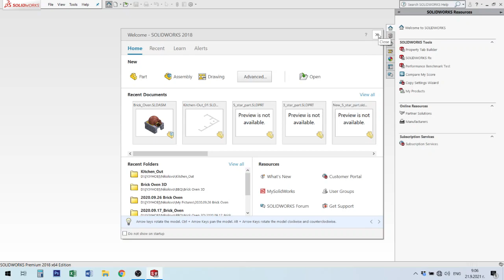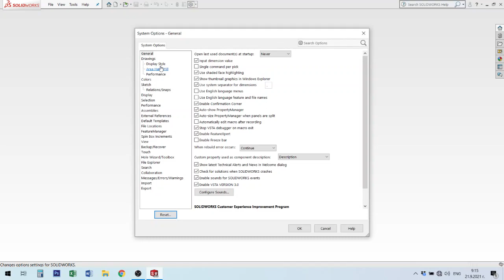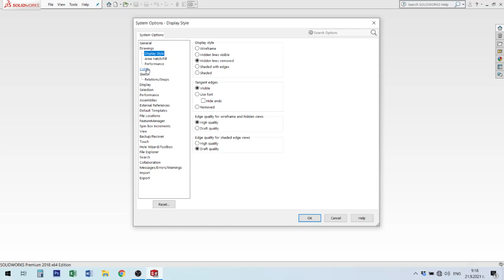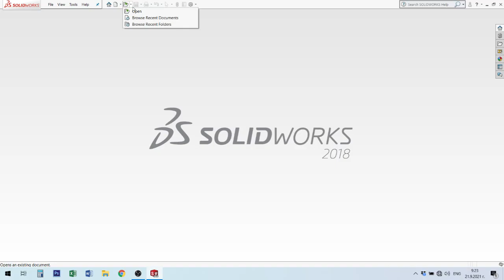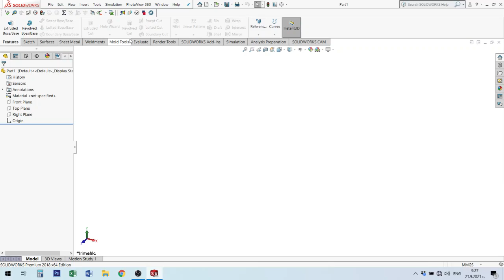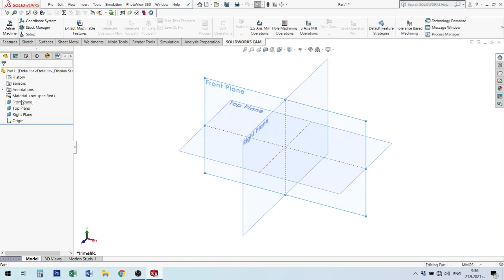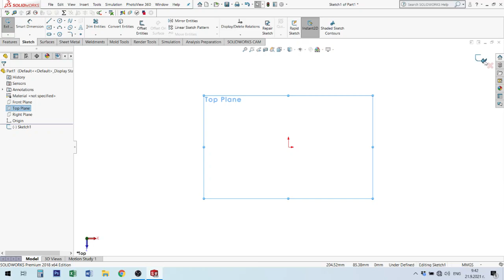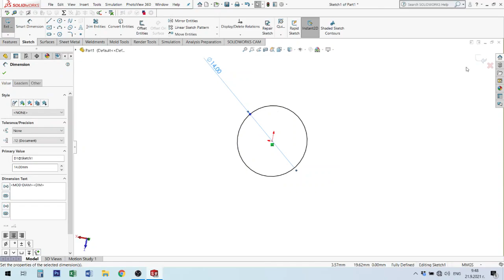CAD system. Lecture № 1. Начален екран на Solid Works и първи стъпки за работа с него.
Solid Works home screen and first steps to working with it.